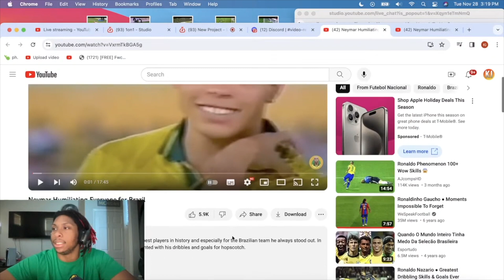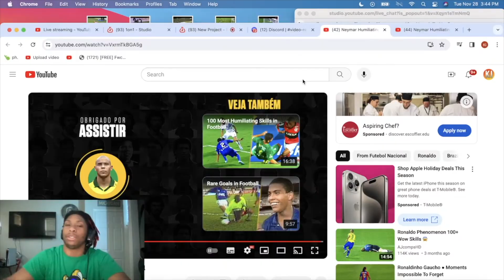Ronaldo Phenomenon Humiliating Everyone for Brazil !